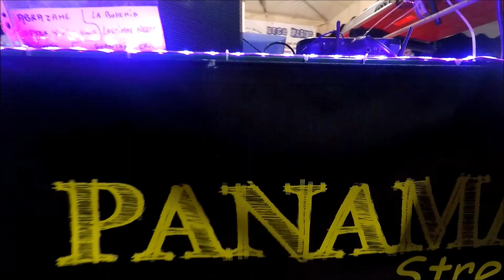Spectacle Musicale de Rue - PANAMA Street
PANAMA Street - C'est différentes animations de rues sur mesure (nous consulter)
échassiers, danseurs(ses), Batucada, Penia, Orchestre de rue, Musiciens du MACADAM, Jongleurs, groupe de New Orléans, théâtre de rue
Musiciens de rues, Artistes de rues, Animation musicale de rue, Musique déambulatoire.